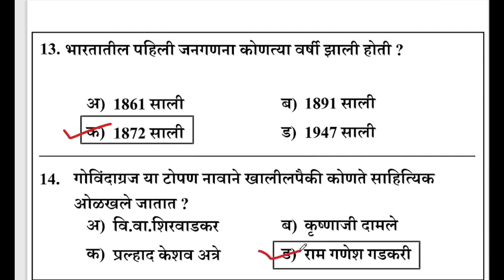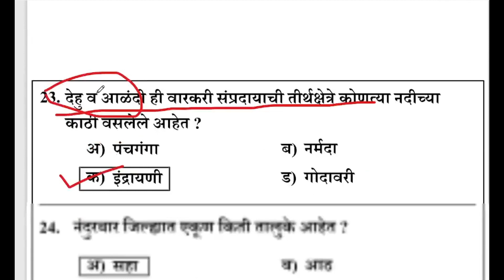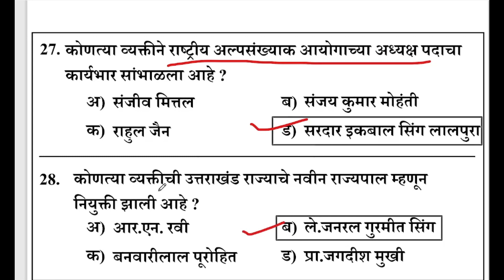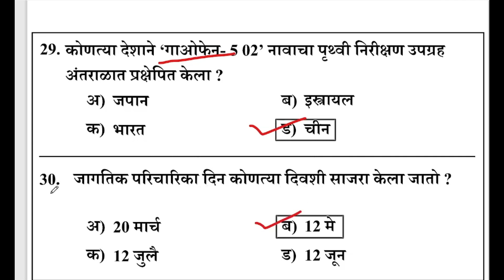ZP Bharti 2023 | Arogya Vibhag Group D Question Paper | जिल्हा परिषद भरती 2023 1000+ Questions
arogya sevak bharti 2023 tantrik prashn,
arogya sevak bharti 2023 tantrik,
aarogya seva bharti 2023,
arogya vibhag bharti 2023 group d,
arogya vibhag bharti 2023 group c,
arogya vibhag bharti 2023 form kaise bhare,